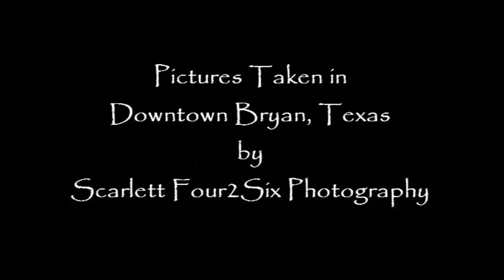Kelly Robinson's Slideshow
Pictures taken in downtown Bryan, Texas by Scarlett Four2Six Photography